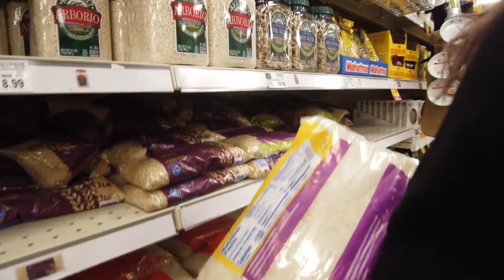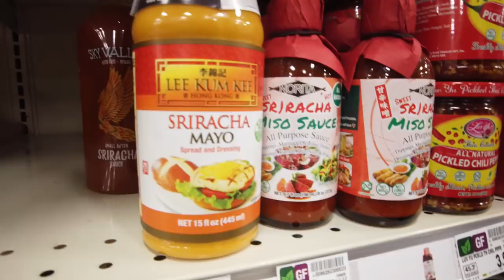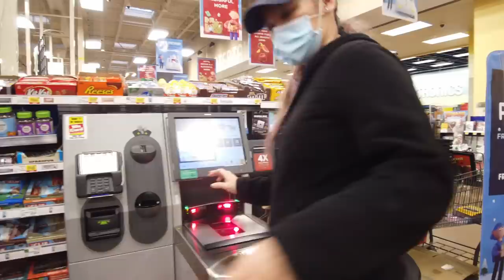ปิดเมืองรอบที่ 2 I รถขายอาหารไทยในอเมริกา Djung TV EP.127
รัฐวอชิงตันผู้ติดเชื้อโควิดเพิ่มมากขึ้นแบบน่าตกใจ ผู้ว่าการรัฐสั่งปิดเมืองรอบที่ 2
รถขายอาหารไทยในอเมริกา
สถานการณ์ในเมือง Seattle